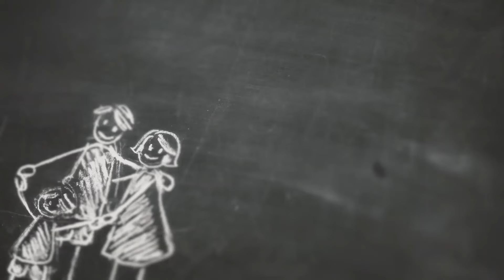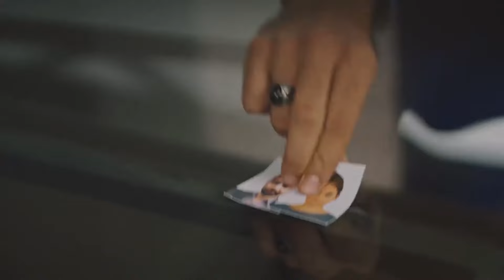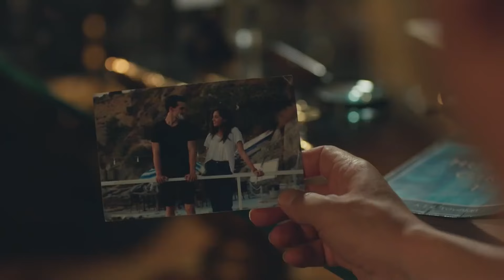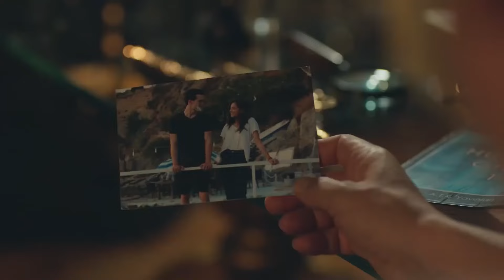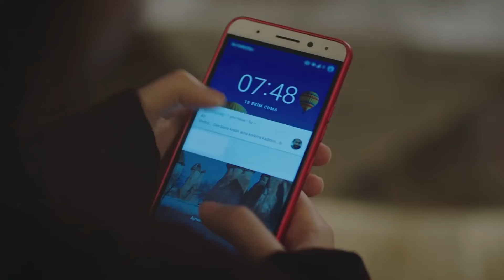Gulperi en Español | Capitulo 17 (Español Doblado)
Gulperi en Español | Capitulo 17

A mother's unconditional love for her children is the last beacon of hope of a woman who has been slandered, treated cruelly and went through injustices just because she's a woman. When she hit rock bottom, when she was struck by the greatest of pains, the sorrow in her son's eyes and the smell of her daughter's hair are the only things that kept her going. She has to stay with her nestlings until they grow strong wings to fly away because a mother is only a mother when she's with her children.